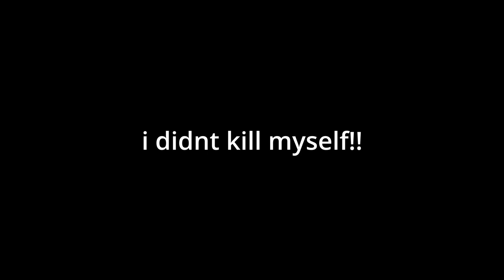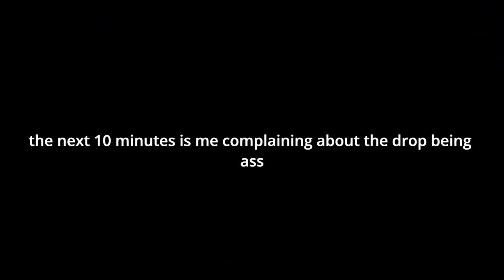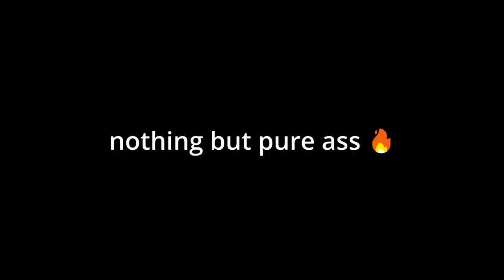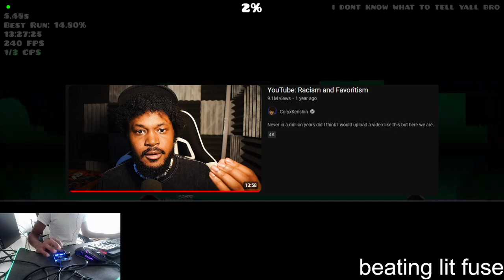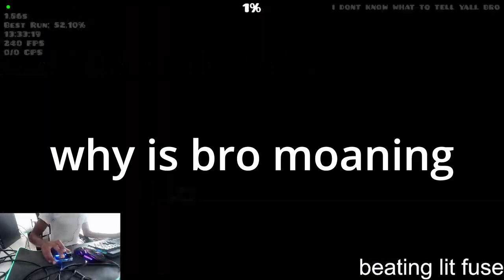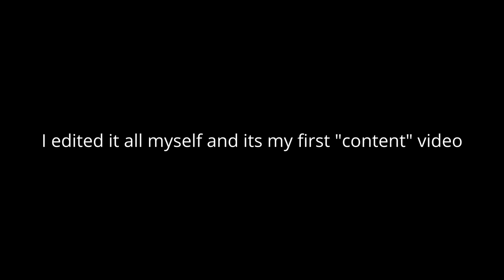Geometry Dash | "Lit Fuse" by KrmaL 100% | Stream Highlights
as most krmal levels are, this was not very fun to play. not necessarily boring but more just annoying and.. annoying lol.

Attempts: not completely sure due to many old and lost attempts, based on the amount i played today i would guess around 350.
In-Game Rating: Insane Demon
My Personal Difficulty: Insane Demon
Level Rating: 5/10
Level Enjoyment: 3/10
Started and Finished on May 19, 2024